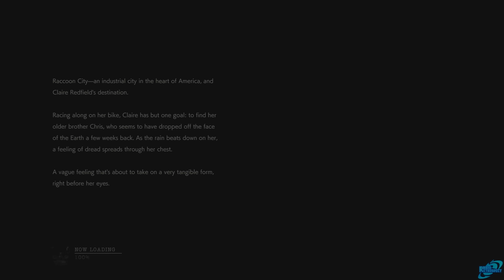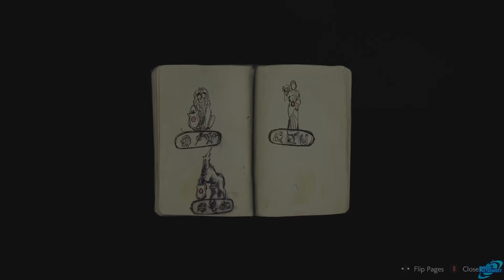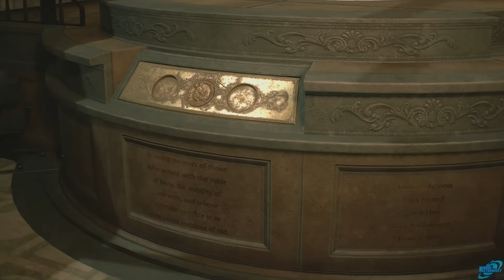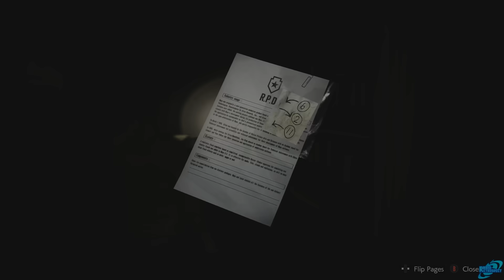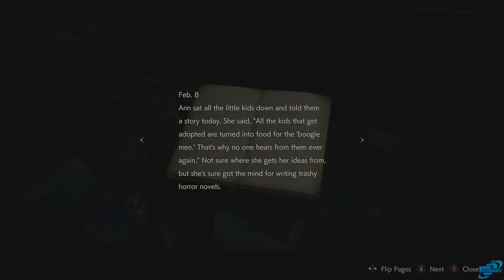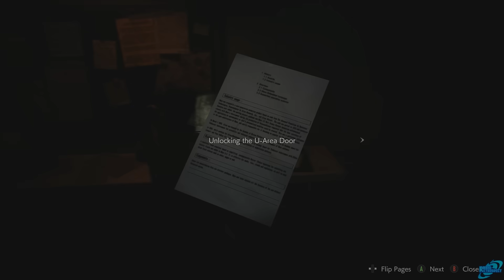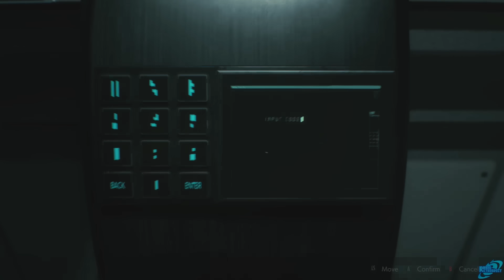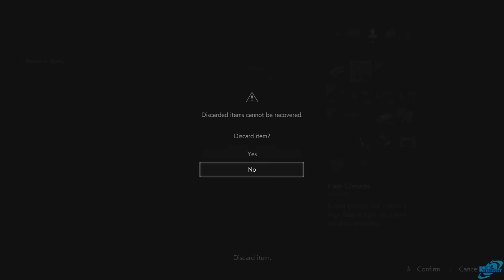RESIDENT EVIL 2 Full Game Walkthrough - Claire Story (No Commentary)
RESIDENT EVIL 2 Full Game Walkthrough - Claire's Story This video contains the Full Game of the Resident Evil 2 through Claire's perspective.